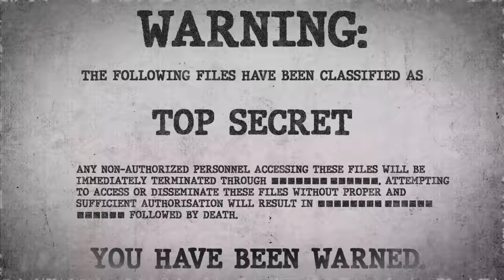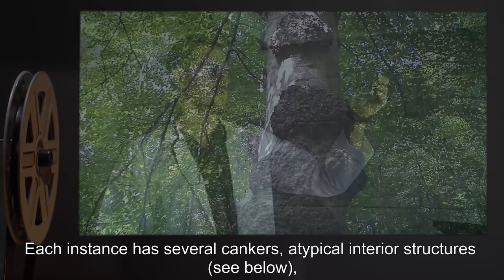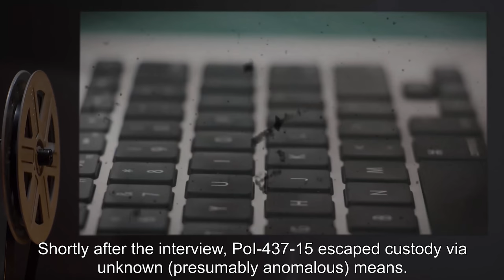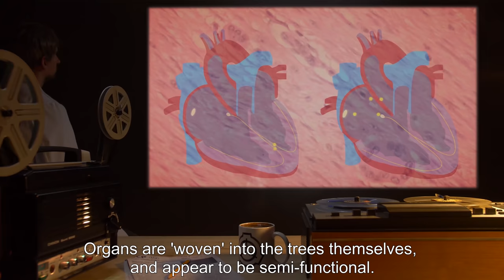SCP-437 | Summer of '91 (SCP Orientation)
Today we will be studying Item number SCP-437: Summer of '91, Object class: Euclid.

SCP-437 is a large grove of trees located in Camp Lakewood, Illinois (USA). It contains 64 instances of SCP-437-A.

SCP-437-A are numerous trees common to North America. Each instance has several cankers, atypical interior structures, and — rather than sap — contains significant quantities of human blood. Radiographic and ultra-sound imaging determined the presence of humanoid skeletal structures and soft tissue in each instance of SCP-437-A. Organs are 'woven' into the trees themselves, and appear to be semi-functional. Although severely deformed, most of the bones are consistent with adolescent humans between the ages of 13 and 16.

SCP-437 was discovered by the Foundation in 2011, twenty years after the summer camp's closure. Employment records for Camp Lakewood have not been found. All persons who attended Camp Lakewood during the summer of 1991 are Persons of Interest, and are still currently at large.

and released under Creative Commons Sharealike 3.0. Contributor: The Great Hippo

Attribution: J. Rutsch
Attribution: Anish A. Patel, Rohit Ramanathan, Joshua Kuban, and Marc H. Willis
Attribution: Sarahkayb